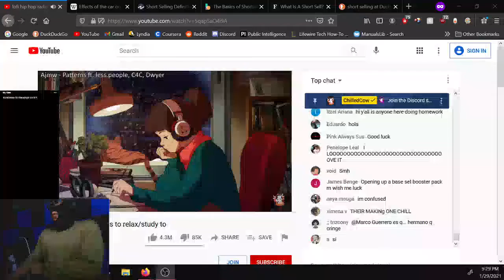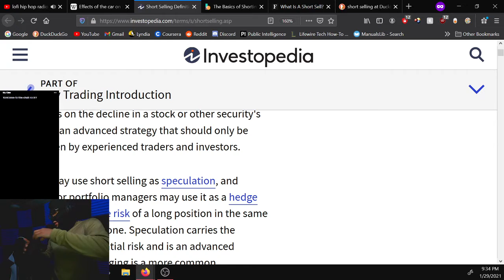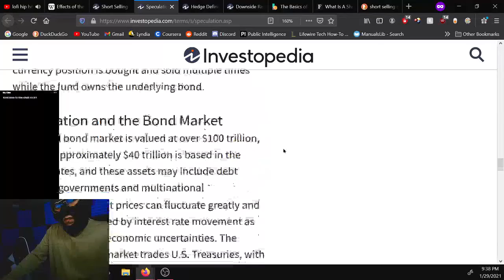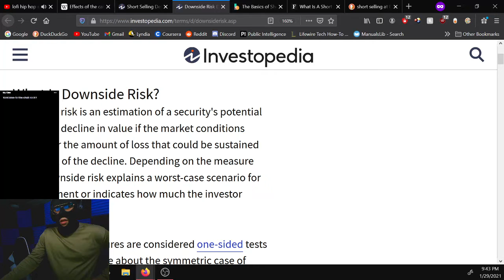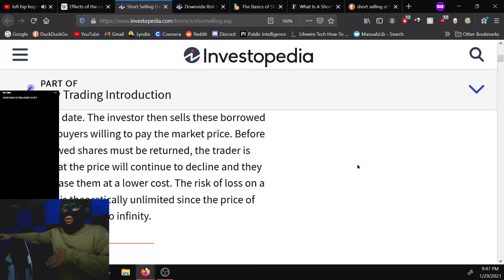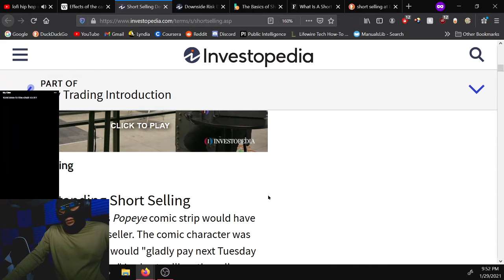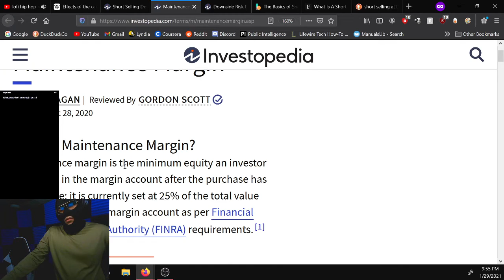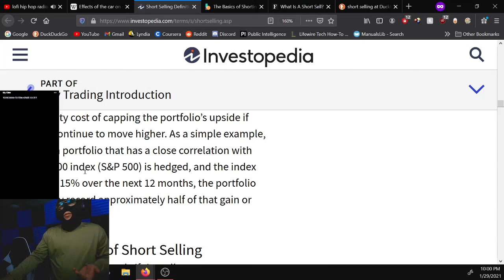Course Show: Short Selling (Investopedia). 2021-01-29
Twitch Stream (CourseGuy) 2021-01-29